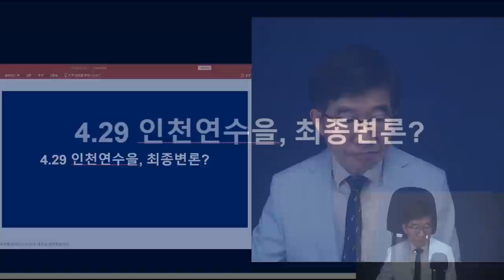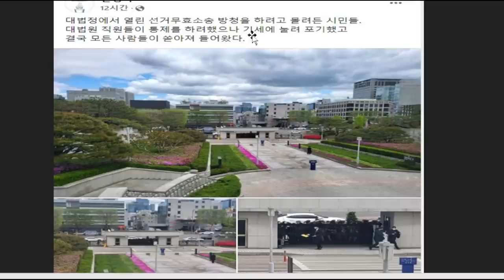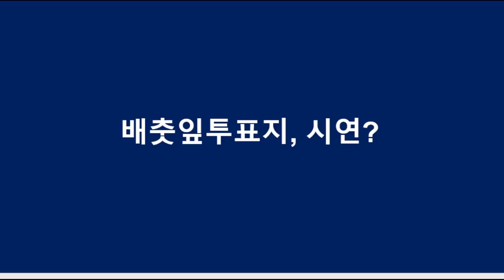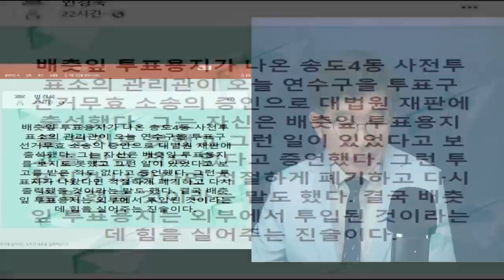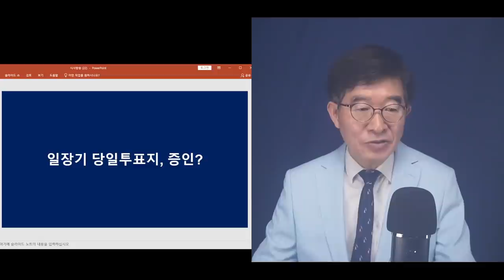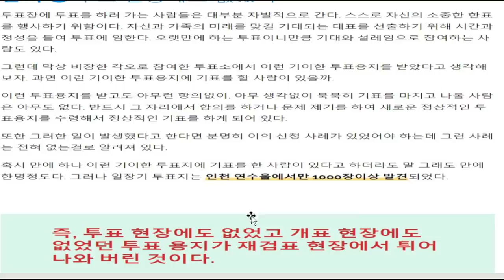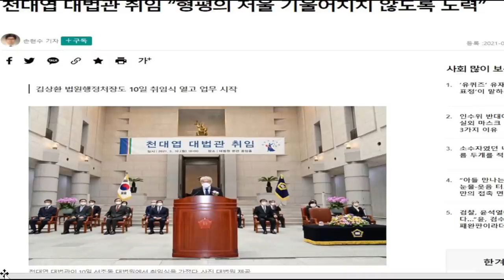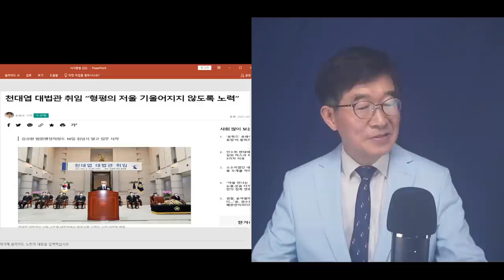대법관들, 간보기 시작? / 인천연수을 최종판결 임박 예상했지만, 새정권 등장 이후 연기 / 5월 23일, 뜻밖의 최종변론기일 추가 / 편파적인 대법관들, 회개? [공병호TV]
Bitcoin : 3MTW849AkP2ftLeSK2teZHMmzLu7Z83s9U